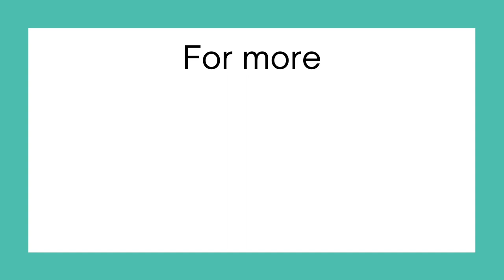PLAY IDEAS | How to make an EASY cardboard shoe box car garage or carpark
Try this easy cardboard craft with some shoe boxes, paper towel rolls and cardboard to make your own toy car garage or carpark. Kids will love decorating the finished product themselves and deciding how to use it. The best part is you don't have to buy an expensive toy car garage and when kids are no longer interested, it can be put in the recycling. Older kids can try and build this project themselves and younger children can help with the decorating process.

Try other fun car ideas like this by purchasing our Cool Car Play Adventure Cards.